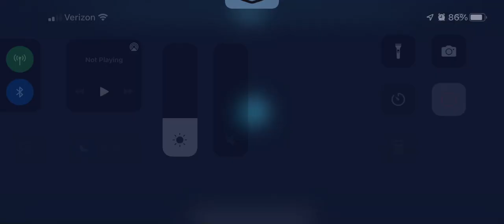Negotiator Mirror w/ Opposing Ahsoka Starting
Uncommented walkthrough of a Negotiator vs Negotiator battle when the opposing starting lineup is Ywing/JKA/Ahsoka